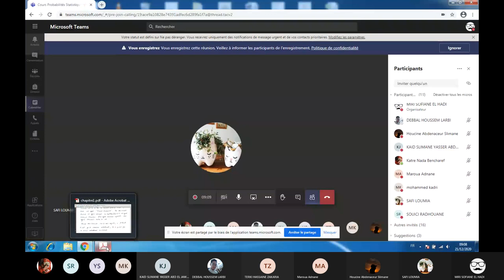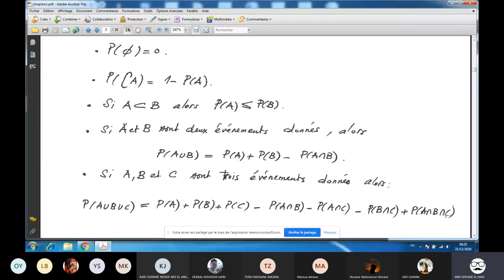cours TeamsM1S1 21 12 2020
cours Teams Probabilités (rappels) M1S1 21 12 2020